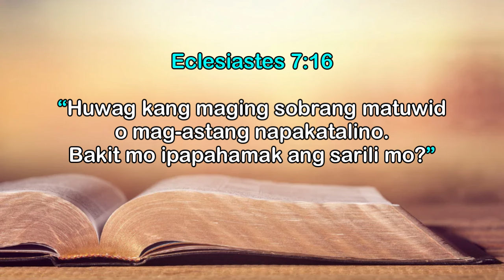9 HABITS NA NAGPAPABIGAT NG BUHAY MO | BRAIN POWER 2177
Official YouTube Channel: Brain Power 2177
Official 2nd YouTube Channel: JSB Heartening